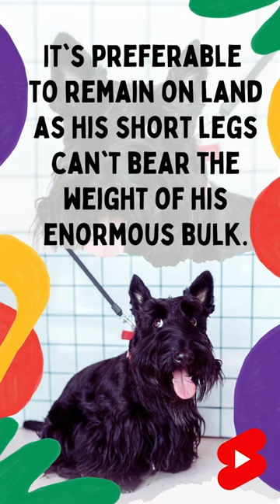Breed Of Dog Can't Swim - Did You Know? 🤔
So how can you tell if your dog will be an excellent swimmer? These three guidelines can assist you to determine whether your dog isn't a natural paddler: 1) His chest is broad and thick, 2) His legs are small, and 3) His nose is short (also known as brachycephalic). If your dog possesses any of those characteristics, you should at the very least be wary of throwing the young dog into your swimming pool. Although you might have believed that all dogs are excellent swimmers, this isn't always the case. Yes, some dog breeds do well in the water, but other dog breeds may find it more difficult to navigate the water, regardless of how hard they paddle. The fact is that not all breeds have really good swimming abilities. While a doggie paddle may at first seem promising, certain dogs can get into danger quite fast and shouldn't be around the water at all. Sad but accurate We must all discover a method to learn to live with it.